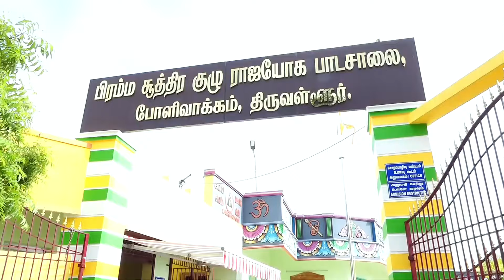பிரம்ம சூத்திர குழு